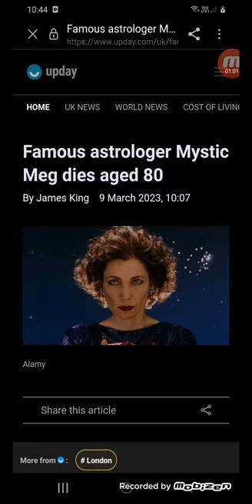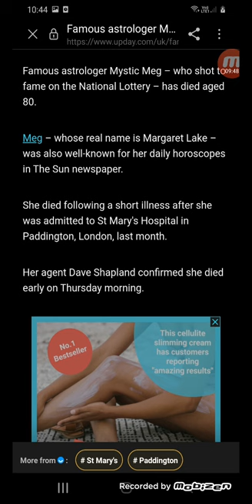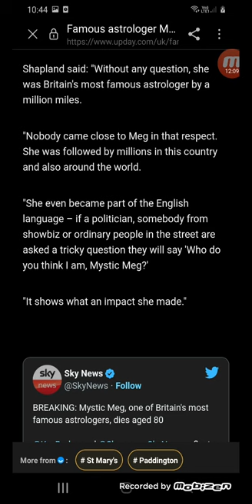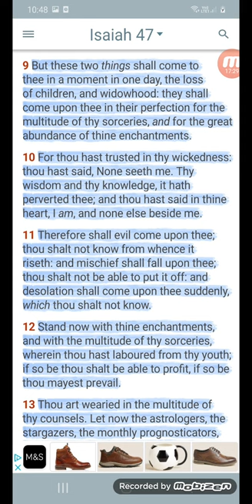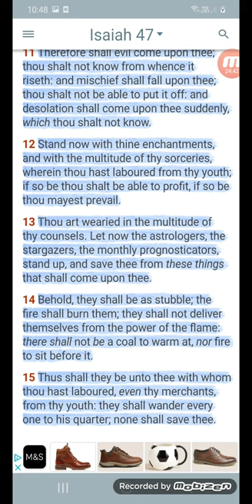DAILY EXAMINATION REQUIRED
I own no rights or any copyrights to this video.